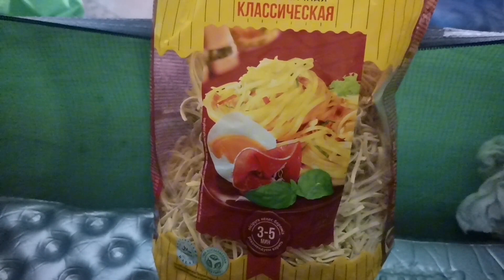062 There is a ferry but no bridge in order to cross the Irtysh river in this small city of Russia